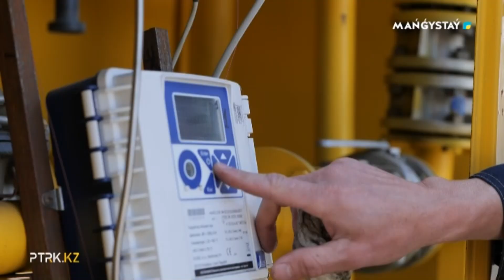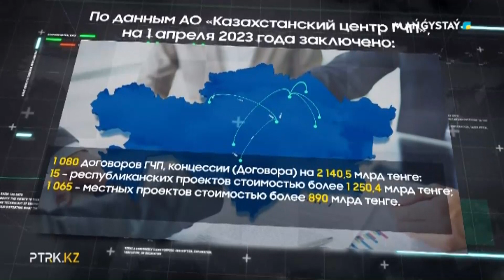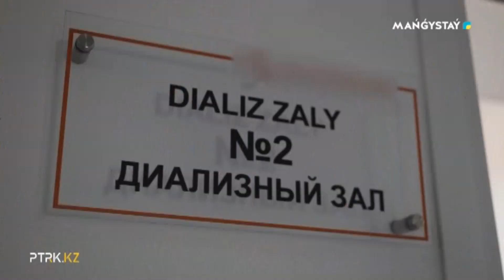Актуальный тандем - Фильм